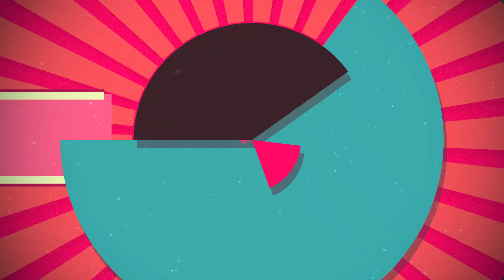MOTHERS DAY PROMOTION CTOWN HOLYOKE